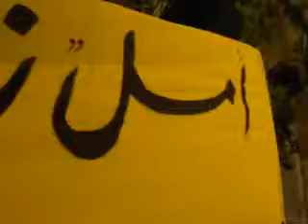مظاهرة مسائية في الزبداني ج1 19-10-2011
انطلقت مظاهرة حاشدة من جامع الجسر في الزبداني جابت شوارعها تهتف باسقاط النظام ورحيله ومن ثم توجهت لمجلس عزاء الشهيد البطل زاهر برهان وهتفوا للشهيد ورحيل النظام
الزبداني تريد إسقاط النظام